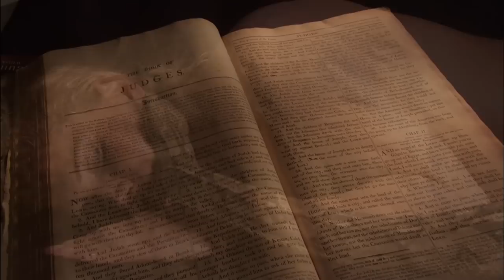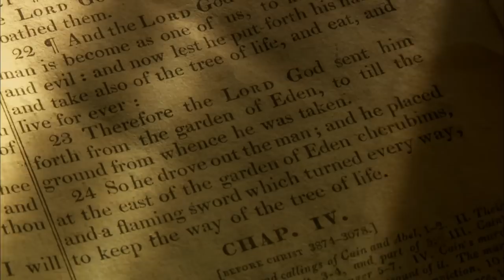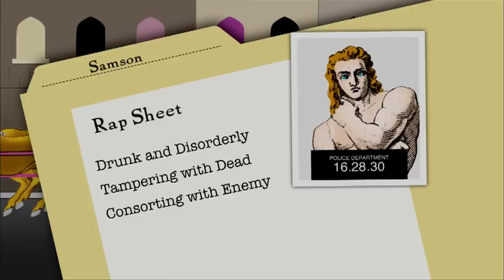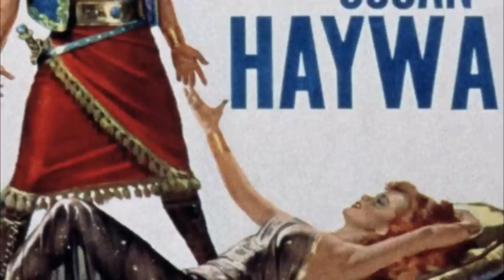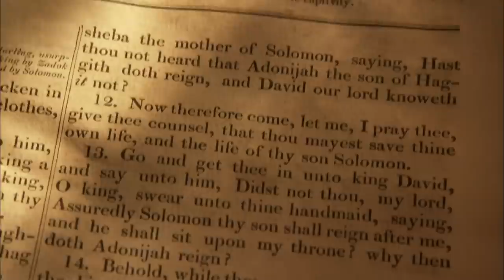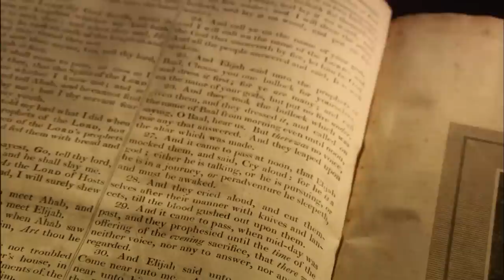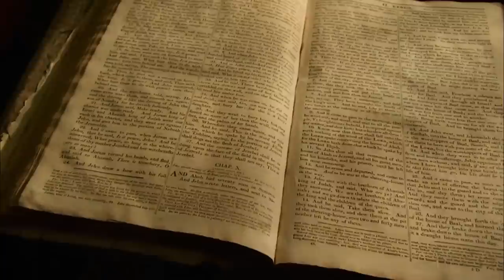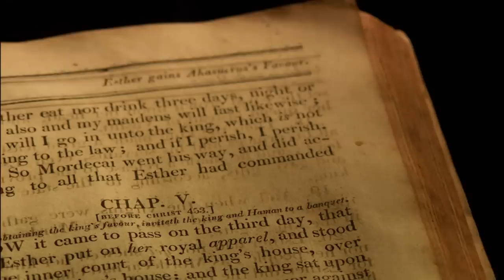The Misunderstood Women Of The Bible | Notorious Women Of The Bible | All Out History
Eve, Delilah, Bathsheba, Jezebel & Esther. These notorious women of the Bible have always been portrayed as the downfall of their male counterparts. Eve makes Adam eat the apple, Delilah cuts Samson's hair... but what does the text really say about these women? In a patriarchal society, they challenged, seduced, tricked, took risks and even staked their lives.

All Out History is part of the History Hit Network.